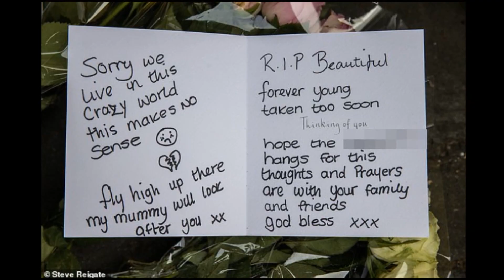Teenage girl stabbed to death on bus while saving friend from ex-boyfriend’s attack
The family of a schoolgirl who was stabbed to death on a bus in Croydon while trying to protect her friend from an ex-boyfriend have released a heartbreaking tribute to their “beautiful soul”.

Eliyanna Andam, 15, was a pupil at Old Palace of John Whitgift School in Croydon and had aspirations of becoming a lawyer. She was attacked with a foot-long serrated zombie knife on Wednesday morning, less than a mile from the school gates.

She died on the pavement despite the efforts of a bus driver, passers-by and paramedics who rushed to the scene. A 17-year-old boy, who knew the victim, was arrested in New Addington in south London and is in custody.

Eliyanna’s aunt Marian told the Evening Standard that her niece had a bright future ahead of her and loved gymnastics and doing her hair. She said: “We are a big family and supporting each other. We are devastated. We can’t comprehend the heartbreak of the last 24 hours. She went to school and didn’t come home. It hasn’t sunk in. My sister is not feeling good this is a tragedy.”

The aunt was speaking at her home just half a mile from the crime scene, where a steady flow of well-wishers left flowers and cards in memory of Eliyanna. One note read: “RIP Eliyanna. You were such a beautiful soul and you will be missed by everyone.”

Witnesses have said that the attacker tried to give flowers to his ex-girlfriend on the bus, but they were rejected. Eliyanna then stepped in to defend her friend when the boy drew his blade and stabbed her in the neck and chest.

A friend of Eliyanna’s ran towards her after the attack, screaming: “Is my friend dead?” according to The Express. Another friend told The Independent that Eliyanna was “jovial, very comedic” and “always made everyone laugh”.

Anthony King, chairman of My Ends - a project helping combat youth violence in Croydon, was with Eliyanna’s family after the incident and said they were “heartbroken”. He added: “She had a bright future ahead of her. She was in her GCSE year.” He also said that the arrested boy had been known to local community groups for the past couple of years.

A post-mortem examination to determine the cause of death is scheduled for Thursday afternoon. Detectives have been given extra time to question the suspect until Friday morning.

Eliyanna’s school paid tribute to its “valued friend and pupil” and said it was offering support to students and staff. The headteacher Jane Burton said: “We are deeply saddened by this tragic loss of life. Our thoughts and prayers are with Eliyanna’s family at this incredibly difficult time.”